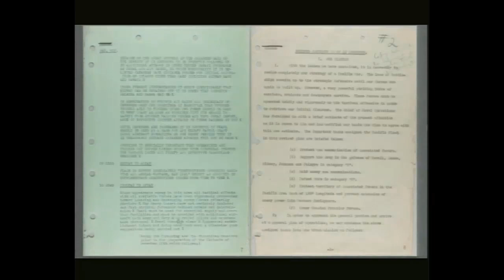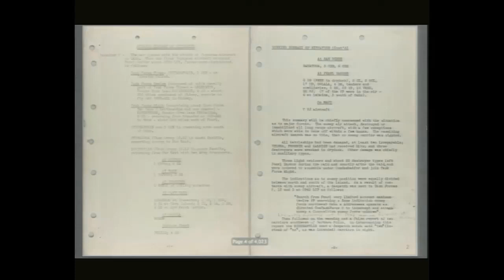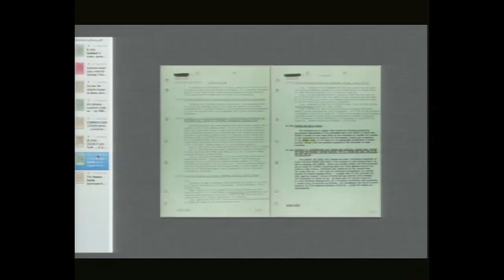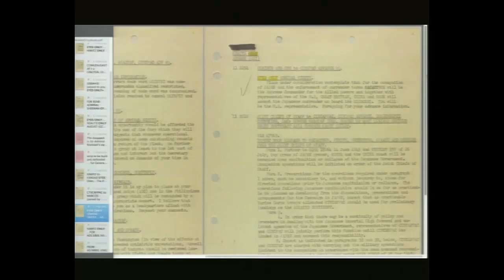Evening Lecture | The Nimitz Graybook Unveiling, feat. lecture by Dr. Craig Symonds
By U.S. Naval War College Public Affairs

NEWPORT, R.I. -- The U.S. Naval War College (NWC) unveiled the public online digitization project of Fleet Adm. Chester Nimitz's 4,000 page operational diary, known as The Nimitz Graybook, during an evening lecture, Feb. 24 at NWC in Newport, R.I.

Covering activities and correspondence of the Pacific Command from Dec. 7, 1941 to Aug. 31, 1945, the Graybook is a historical record of operations and planning in the Pacific during World War II and serves as a window into Nimitz's decision making process during the war.

"We can trace the planning process, a lot of which was pioneered here at the Naval War College, for large-scale operations and watch the war unfold almost as if we were in the room," said Craig L. Symonds, U.S. Naval Academy professor emeritus of history, during the evening lecture.

According to Symonds, Nimitz proclaimed that 'the war-gaming experience and education he received here at NWC were central to his success in the Pacific war.'

"Chester Nimitz once declared that he never encountered an event in the entire war that had not been anticipated at some level during the war-gaming practices that they had here at the Naval War College, except the kamikaze," said Symonds.

Following the war, Nimitz's Graybook remained classified for 30 years and even after it was declassified in 1972, scholars had to travel great distances to what is now, the Naval History and Heritage Command (NHHC) at Washington Navy Yard, to access the document.

Following the events of 9/11, scholars not associated with the Department of Defense, now had to leap more barriers in security to access the source.

In 2009, thanks to the generosity of the American Naval Records Society, the Naval Order of the United States and the Naval War College Foundation, the Graybook contents were scanned so that a CD-ROM version became available.

This proved helpful but making copies of carbon paper proved imperfect.

"It was evident that a fully digitized version, the version we celebrate and welcome this evening, was far more desirable and essential," said Symonds.

During the evening lecture, held on the anniversary of Nimitz's 129th birthday, Symonds provided insight to the contents of the Graybook, and Nimitz's leadership and decision making process.

"Reading it pulls aside the curtain of history," said Symonds. "What do we see when we part aside that curtain?

"It becomes evident that one essential key to Allied and American success in the Pacific was Nimitz's personal role as a theater commander and in particular, his calm and even temperament."

"Behind those cool blue eyes was the calculating mind of a man who weighed the odds and made plans accordingly," said Symonds.

Following the Battle of Coral Sea and Doolittle Raid, Nimitz had lost two of his four carriers in the Pacific.

In May 1942, Nimitz learned from his code breaking team that the Japanese were planning an assault of Midway Atoll.

Nimitz was faced with a decision. Wait for repair of his carriers and preserve the only two carriers left in the Pacific, or lay a trap for the Japanese and risk the only thing standing between them and the west coast of the U.S.

"Was Midway, that outpost of coral and sand, worth risking the few carriers he had? Did Nimitz want to bet his career on an unlikely victory?

"Yes he did," said Symonds.

Nimitz believed he could repair the Yorktown quickly and use Midway's airstrip as an immobile fourth carrier that couldn't be sunk.

"Instead of being surprised by the Japanese as had happened at Pearl Harbor, Nimitz could surprise them and send some of their carriers, and as it turned out, all of their carriers to the bottom.

"It's hard today, aware of how this battle turned out, to appreciate what a bold decision that was. It seems like a gamble. But in Nimitz's mind, it was not a gamble. He did not throw the dice carelessly or thoughtlessly. Nimitz fully expected to win and of course he did, spectacularly.

"More than any other single individual, Chester Nimitz was the man who won the war in the Pacific for the Allies. Now, thanks to the public availability of the Graybook, we can see and understand how he did it," said Symonds.

The digitization of the collection is the product of collaboration between the NWC and NHHC, funded generously through the Naval War College Foundation.

"We see this as a pilot program," said Capt. Henry Hendrix, director of NHHC. "The method in which The Graybook was digitized and cross-referenced is going to give us a path forward in making documents together that are accessible to scholars and the American public."

Posted by Daniel S. Marciniak, U.S. Naval War College Public Affairs